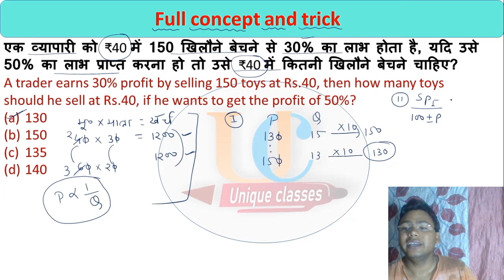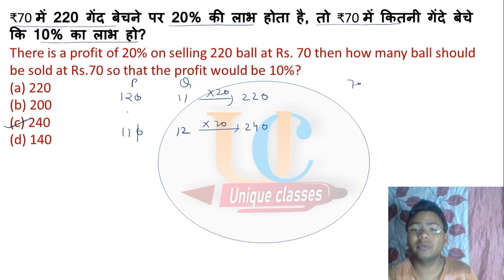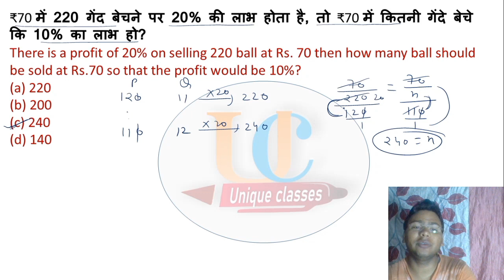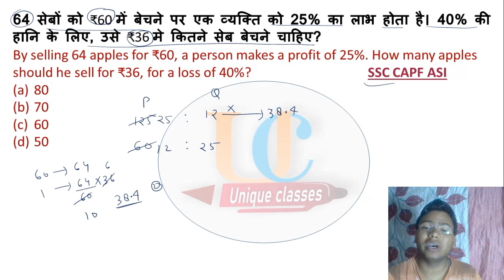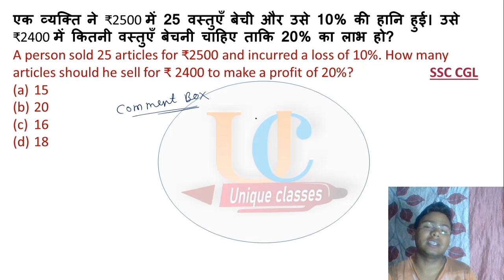पेपर मे बार-बार पूछा जाने वाला सवाल|| Short-72, Maths Trick and Full Concept ||Ssc, cgl, chsl, mts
Description :-
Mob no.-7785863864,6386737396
shortvideo -72
selling price to loss price
uniqueclasses maths
rupesh sir profit loss
profitandloss price based question
ssc 2023
chsl
cds
latest pattern question